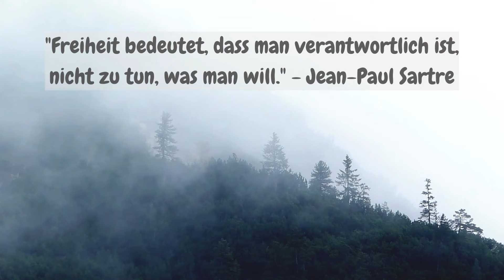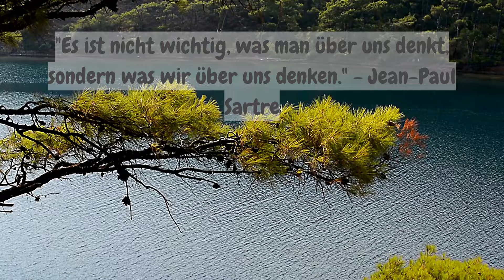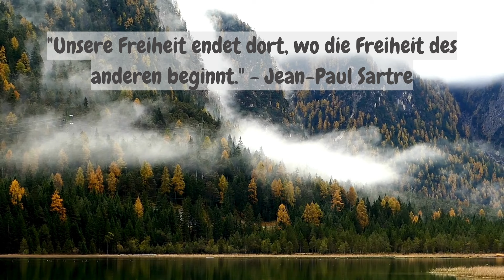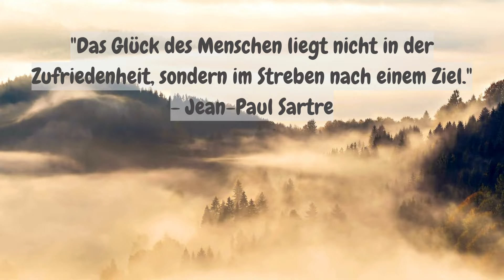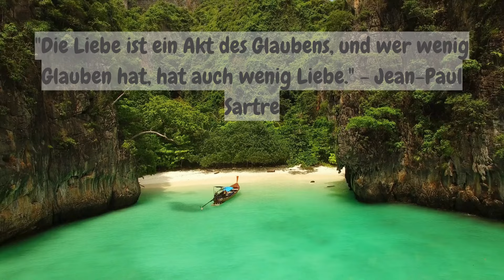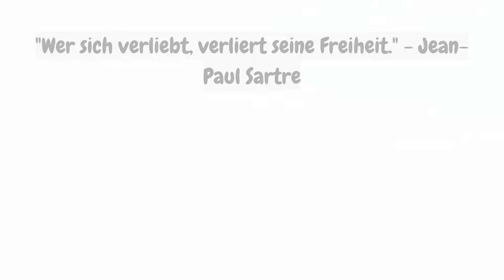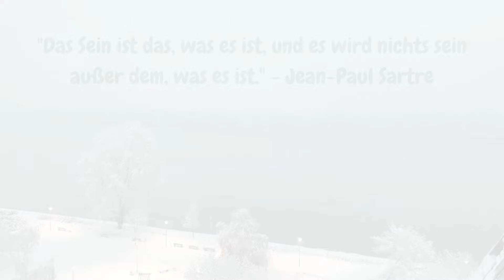36 Zitate von Jean-Paul Sartre, die deinen Geist beflügeln! 🌿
Tauche ein in die tiefgründige Welt des Existenzialismus mit diesen 36 inspirierenden Zitaten von Jean-Paul Sartre.

Als einer der einflussreichsten Denker des 20. Jahrhunderts hat Sartre mit seinen Gedanken über Existenz, Freiheit und Verantwortung unzählige Menschen auf der ganzen Welt beeinflusst.

Seine Worte sind nicht nur philosophische Reflexionen, sondern auch Wegweiser für ein erfülltes und authentisches Leben.

Lass dich von seiner Weisheit inspirieren und entdecke neue Perspektiven, die dein Denken herausfordern und deinen Geist beflügeln werden.